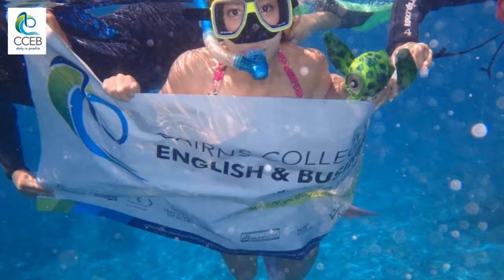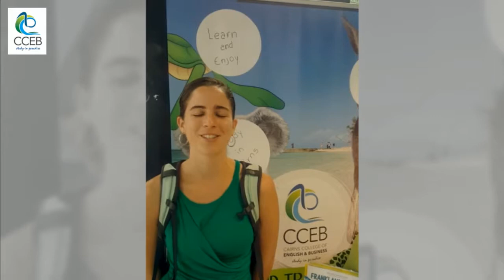Study in Paradise With CCEB